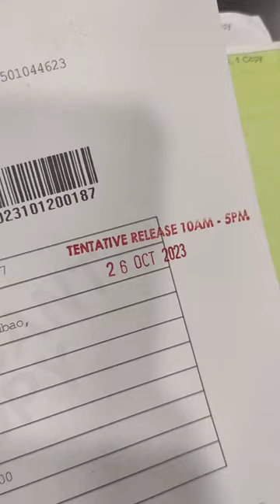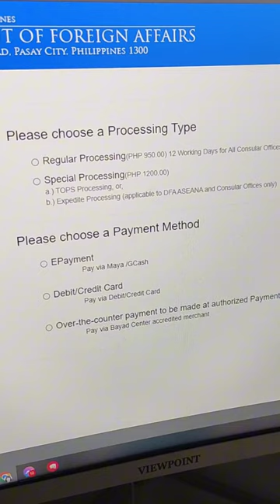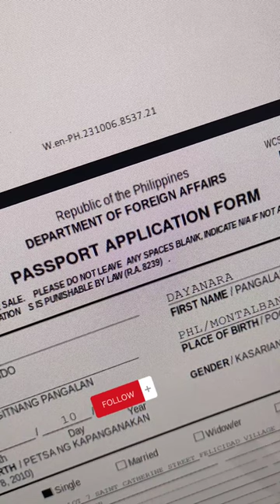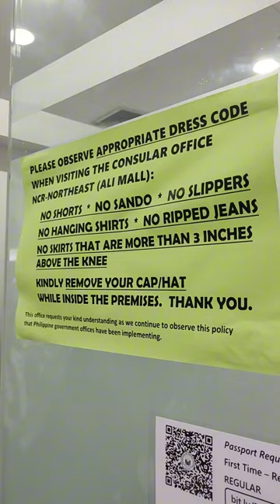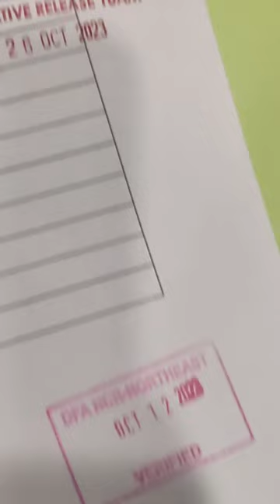Passport Requirements for New Applicant and Renewal | Passport Appointment 2024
Passport Requirements for New Applicant and Renewal | Passport Appointment 2023